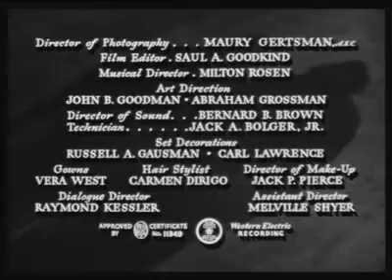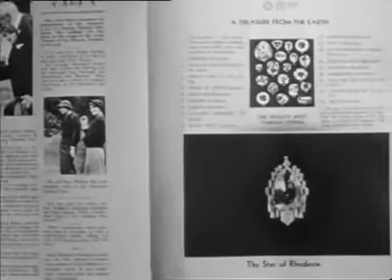Terror by Night (SHERLOCK HOLMES)